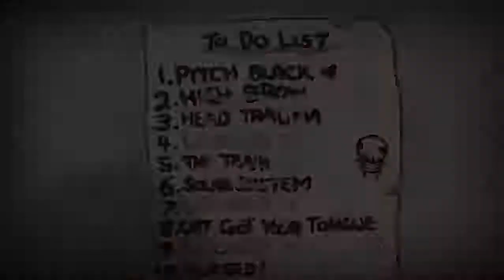PITCH BLACK | The Binding of Isaac: Rebirth CHALLENGE #1